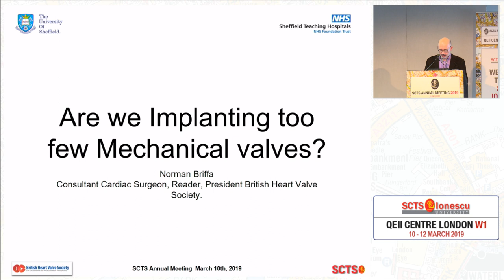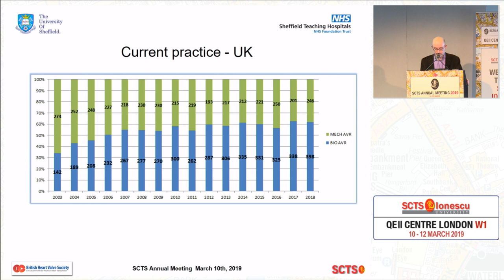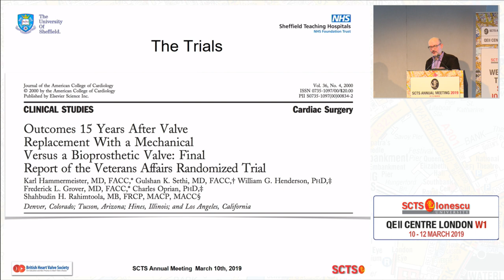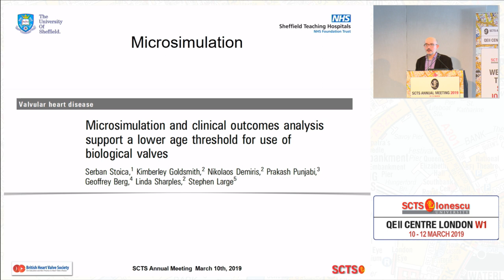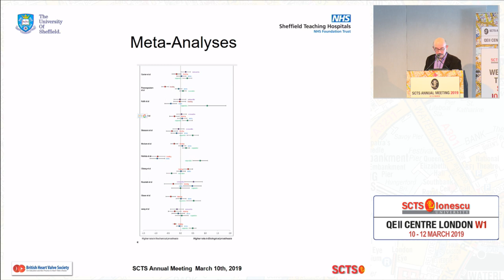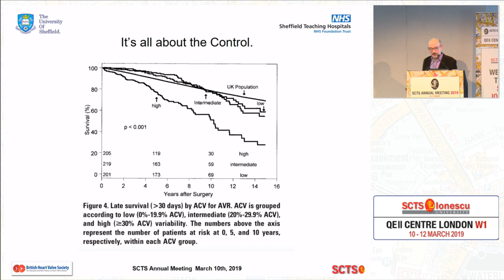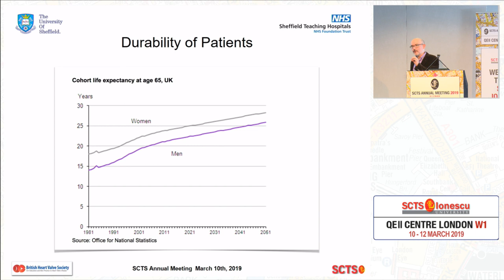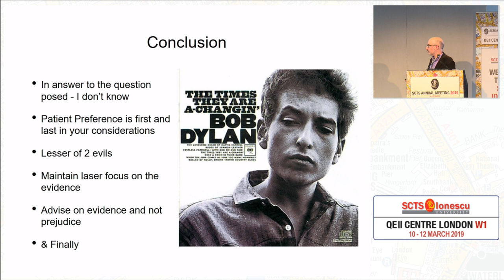Are We Implanting Too Few Mechanical Valves?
Norman Briffa of the Sheffield Teaching Hospitals NHS Trust in the UK discusses the decision between mechanical and biological valves, focusing on patients between the ages of 50 and 70 years old.